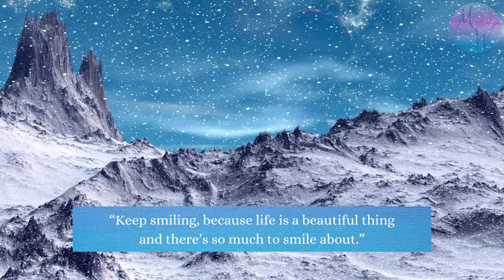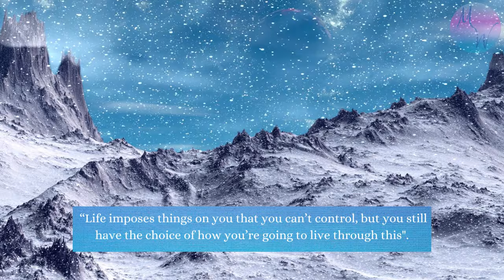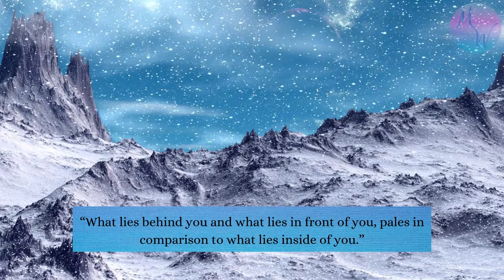Beautiful Relaxing Music ♪ Piano Music For Stress Relief, Meditation, Piano for Sleep, Study Music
💚 Calming peaceful amazing piano music, healing for anxiety stress and depression. Relaxing piano music to help you sleep. This music is perfect for combatting anxiety, stress, or insomnia as it facilitates relaxation and helps us eliminate bad vibrations. This music can also be used as background for studying for kids or as romantic background music.

Blessings
Pieter & Lizelle